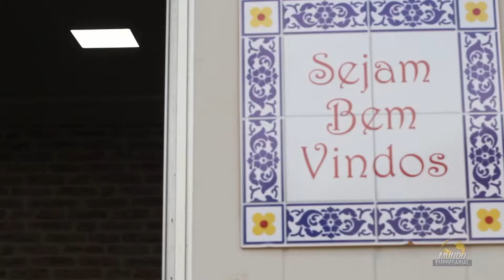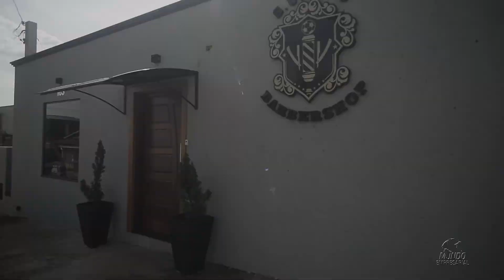STILO URBANO E STILO URBANO BARBER SHOP - RIO DAS PEDRAS/SP - MUNDO EMPRESARIAL